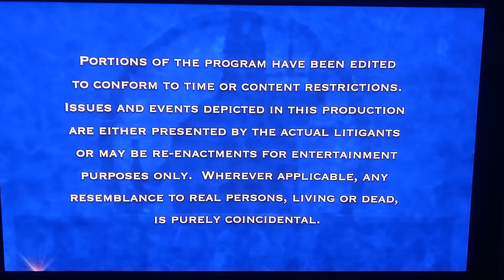JUSTICE WITH JUDGE MABLEAN ENTERTAINMENT STUDIOS TELEVISION ⚖📺